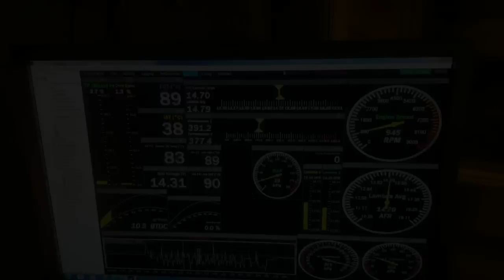M120 v12 Tuning engine dyno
6Liter V12 with stainless headers custom made with 48mm mikuni itb's, dual s54 Bmw E-throttle acctuators driven by a Link Thunder.
Tuned with oem internals incl heads and cams. 450hp@6381rpm - 592nm@4296rpm. Running on 95 oct pumpgas